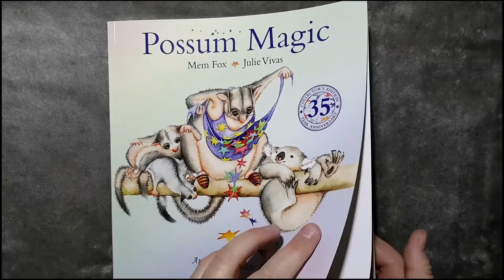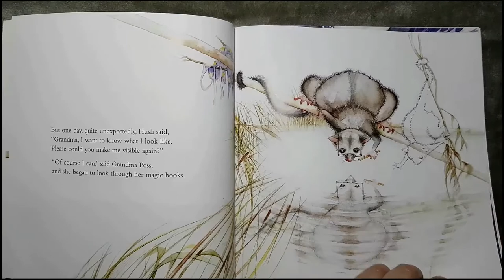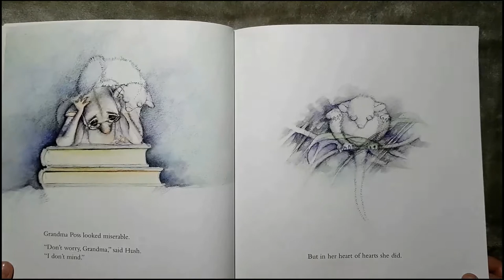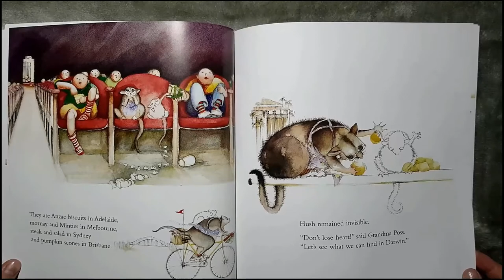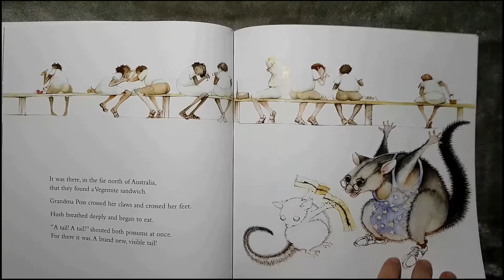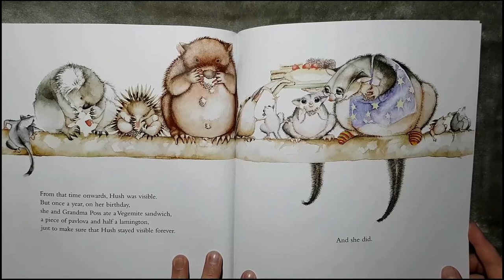Naomi reads Possum Magic (with Korean introduction and closing) - 나오미가 포섬 매직을 읽다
Naomi reads a classic Australian story about two possums named Grandma Poss and Hush Poss. Grandma Poss uses bush magic to protect Hush from the dangers found in the Australian bush by making her invisible, but Hush dreams of being visible instead. And so the two possums travel around Australia to find the answer to Hush’s dreams.

(Translated using Google Translate app) - (Google Translate 앱을 사용하여 번역)

나오미는 할머니 Poss와 Hush Poss라는 두 개의 주머니쥐에 대한 고전적인 호주 이야기를 읽습니다.  할머니 Poss는 부시 마법을 사용하여 Hush를 보이지 않게 만들어 호주 부시에서 발견되는 위험으로부터 Hush를 보호합니다. 그러나 Hush는 대신 가시적 인 꿈을 꿉니다.  그래서 두 포섬은 허쉬의 꿈에 대한 답을 찾기 위해 호주를 여행합니다.

I apologise if my translation isn't good, but I appreciate your culture and wanted to make the effort. I hope to have many friends in your country one day.

시청 해주셔서 감사합니다!  당신이 비디오를 즐겼다면 좋아하고 구독하십시오.

 번역이 좋지 않은 경우 사과 드리지만 귀하의 문화에 감사 드리며 노력하고 싶었습니다.  언젠가 당신 나라에 많은 친구들이 있기를 바랍니다.